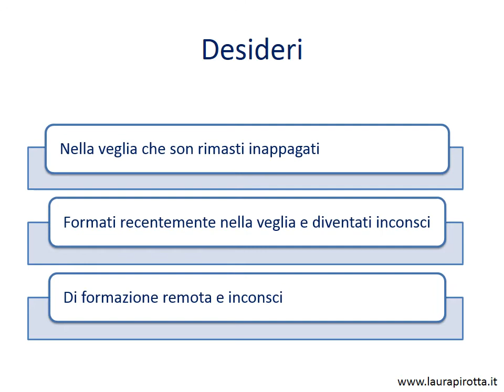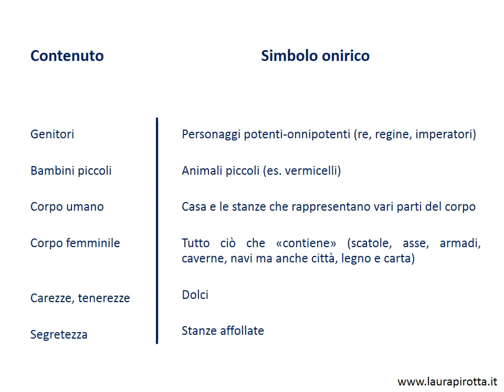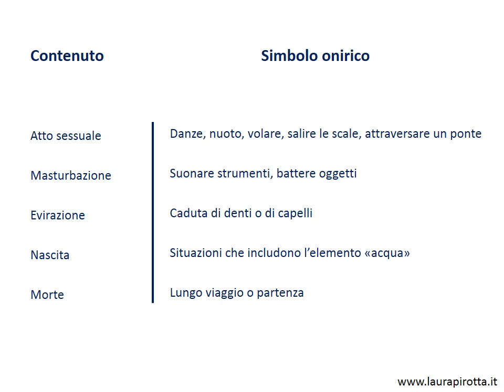15. Il sogno e la sua funzione